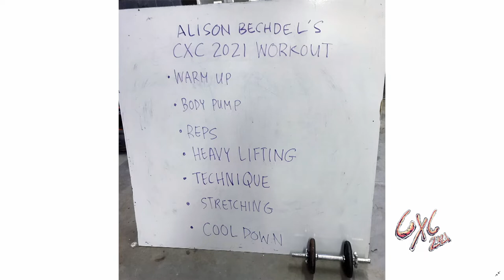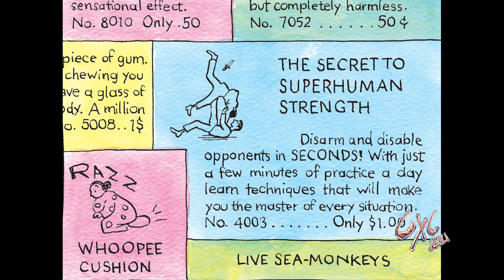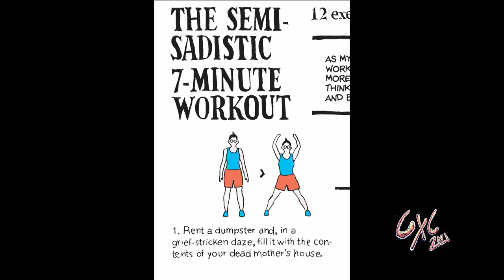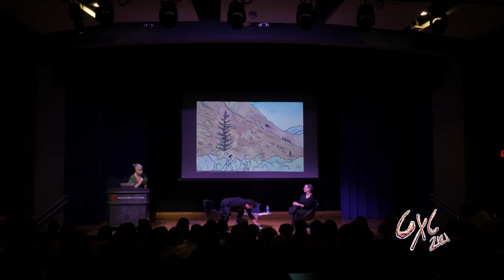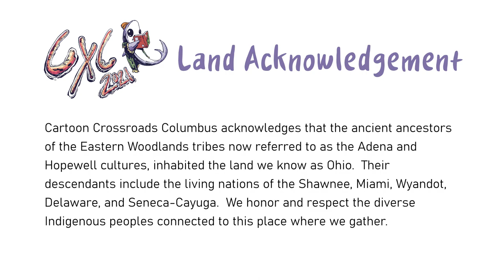CCAD presents CXC Keynote Alison Bechdel in conversation with Hilary Price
Cartoon Crossroads Columbus runs Thursday, Sept. 30–Sunday, Oct. 3, and we’re excited to announce that on Saturday, Oct. 2, at 7:30 p.m. Columbus College of Art & Design will host a keynote conversation between two comics world luminaries: Alison Bechdel (Fun Home) and Hilary Price (Rhymes with Orange). Beyond their shared creative discipline, comics, Bechdel and Price share an interest in physical exercise and play, the focus of Bechdel’s latest book, The Secret to Superhuman Strength. The pair, longtime friends, do something sports-related whenever they see each other, from Bechdel attending one of Price’s hockey games to Price giving Bechdel and her partner a badminton set (which they use frequently) to them joining up to go Nordic skating together last winter.

Think that’s over the top? The last time they were together in Columbus, they engaged in an arm-wrestling contest, so expect an energetic conversation between these two storied cartoonists.

Tickets to attend the conversation in Canzani Auditorium are free. A book signing by Bechdel and Price will take place immediately following the event.